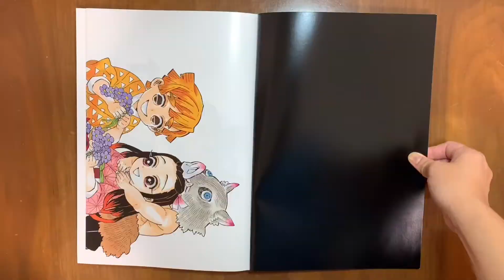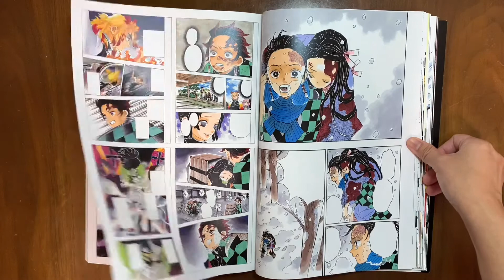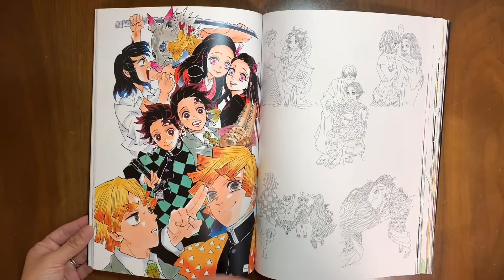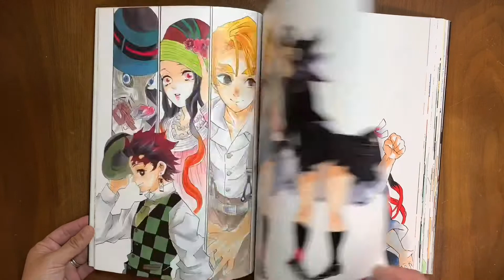New Release Art Book Review | Kimetsu no Yaiba [Demon Slayer] Koyoharu Gotouge 2021| February 2021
Kimetsu no Yaiba [Demon Slayer] : Koyoharu Gotouge 2021 Art Book Review | New Release last February 2021

We highly appreciate if you leave a comment/ feedback or suggested topics for our next vlog or some improvements on our channel.
Thank you so much for sparing some time in our vlogs.

The Tanaka Fam

We upload videos or vlogs every Friday about the day in the life living in japan; twice a month preferably Tuesday for the family’s collection stuff and toys.